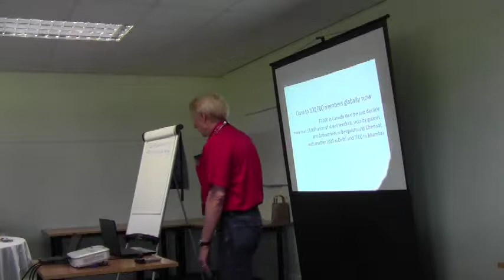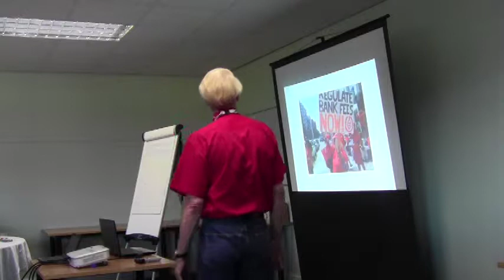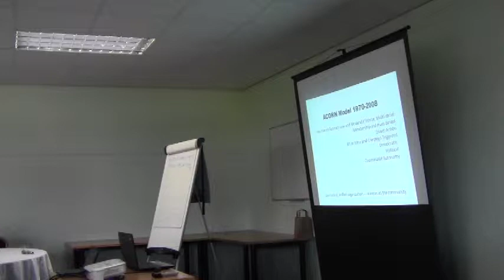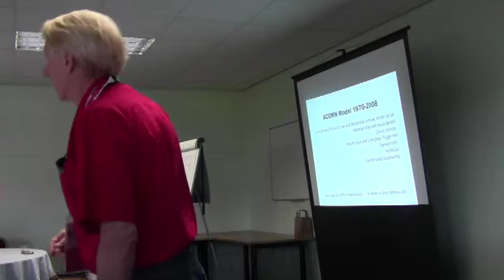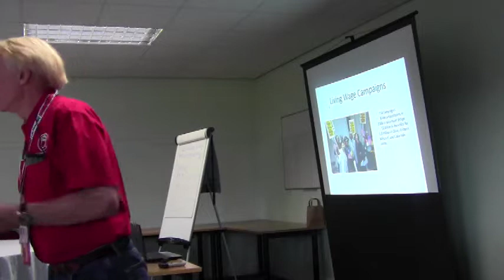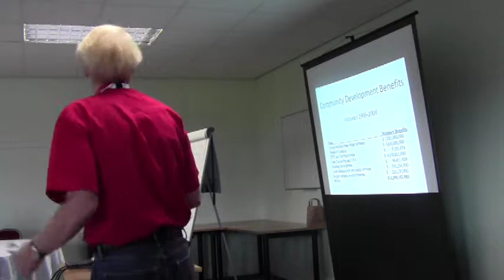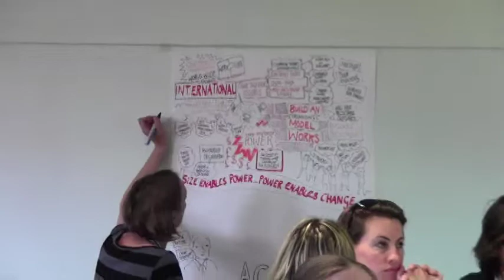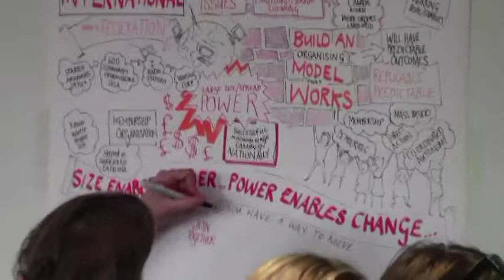Action Camp 2014 Part 1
Workshop on ACORN and ACORN's work around the world given by Wade Rathke at the Action Camp 2014 at Yardley Park, England organized by Locality for Community Organisers from throughout the country on June 21, 2014.